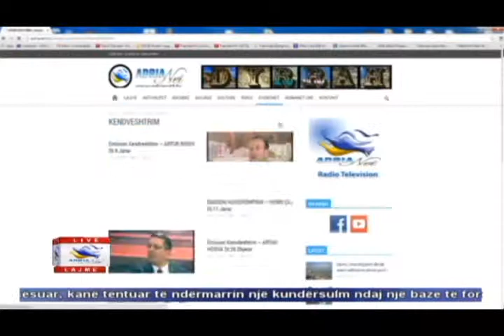15 02 2015 Edicioni i Lajmeve